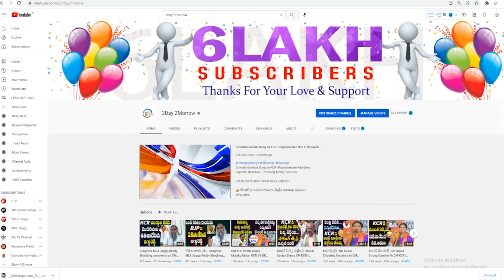రేయ్ చంద్రబాబు సభ్యత సంస్కారం నేర్పలేదారా నీ కొడుకుకి | YSRCP |2day2morrow